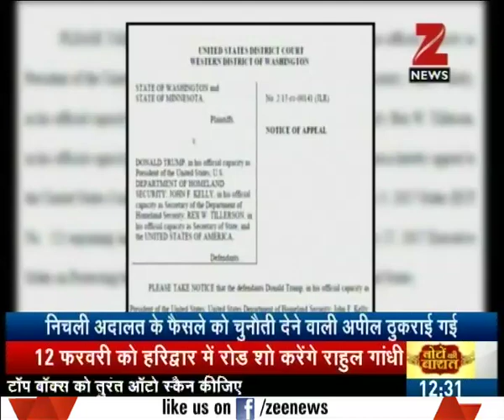Trump's card fail on Muslim ban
Trump's card fail on Muslim ban. Watch this special segment and get to know more here.